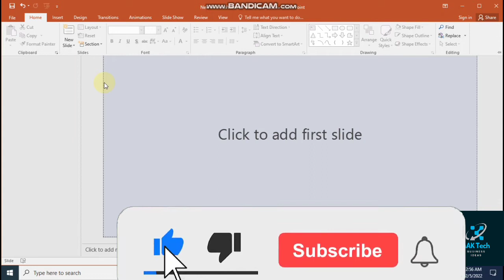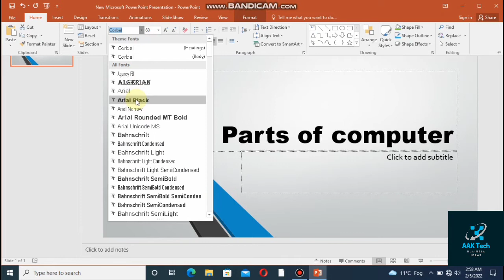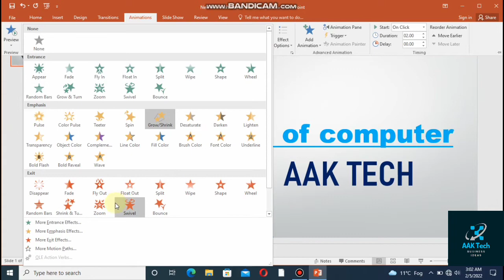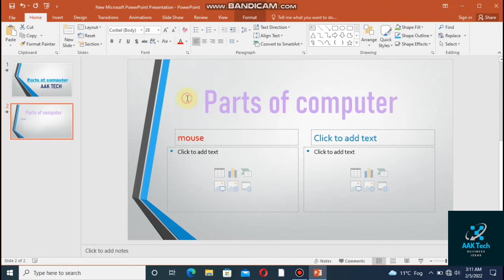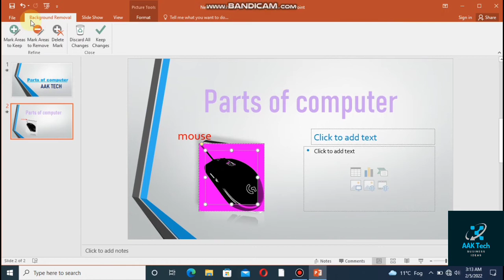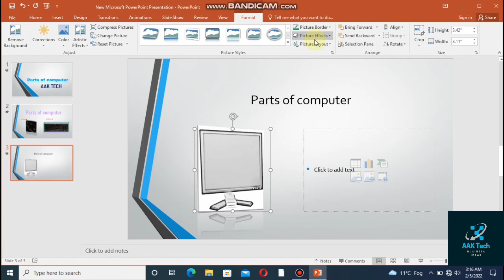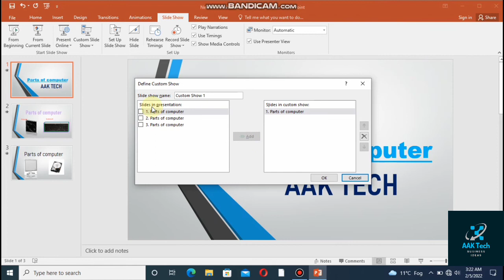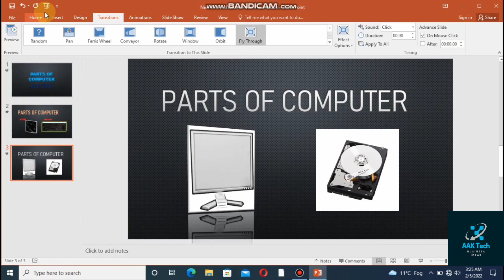How to make presentation in PowerPoint | create PowerPoint presentation | presentation tips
How to make presentation on Microsoft PowerPoint
How to make professional presentation | ppt tips

How to make effective presentation
How to make attractive presentation

In this video i will tell you that how you create effective professional and attractive presentation on PowerPoint in simple and easy way

How to make presentation, effective presentation, Microsoft office PowerPoint, ppttips presentation tips